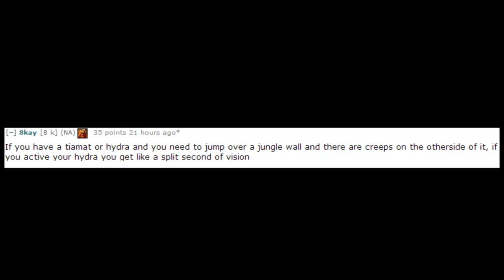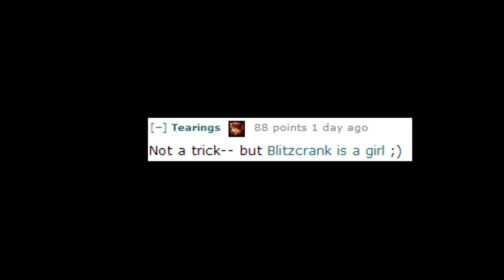Share a trick that not a lot of people know | League of Legends